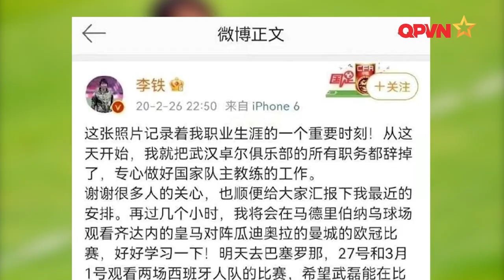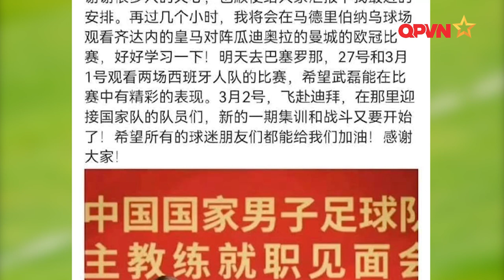Li Tie từ chức HLV trưởng ĐT Trung Quốc vì bê bối hậu trường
️HLV ĐT Trung Quốc bị chỉ trích khi tham gia quảng cáo trái phép và có tin đồn là người thao túng thị trường chuyển nhượng